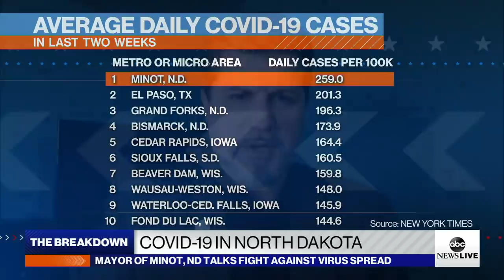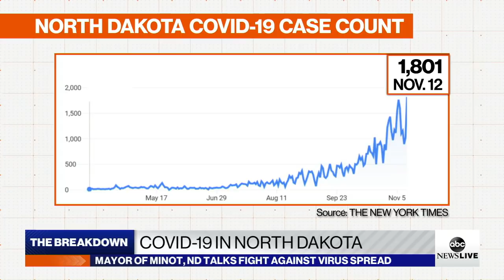COVID-19 in North Dakota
Minot Mayor Shaun Sipma talks about North Dakota’s fight against the spread of COVID-19.